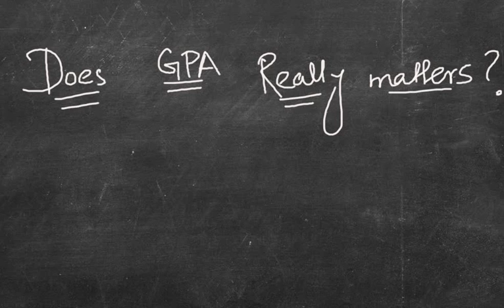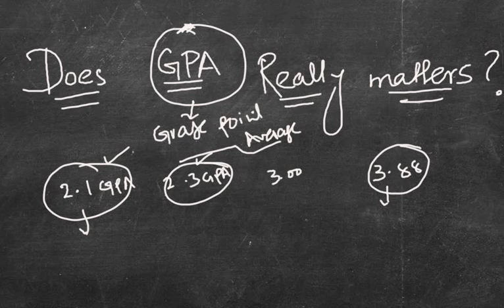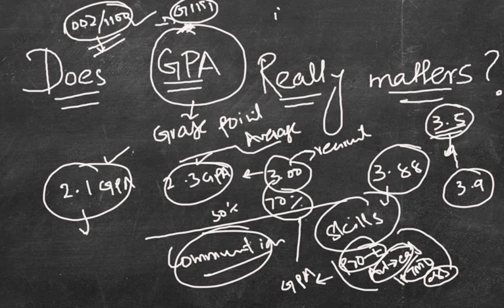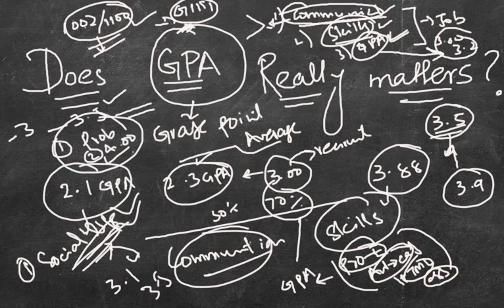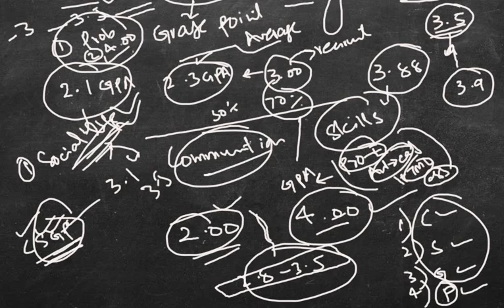DOES GPA REALLY MATTERS? (urdu)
We tried give a explanation! Hope you find it motivating.!